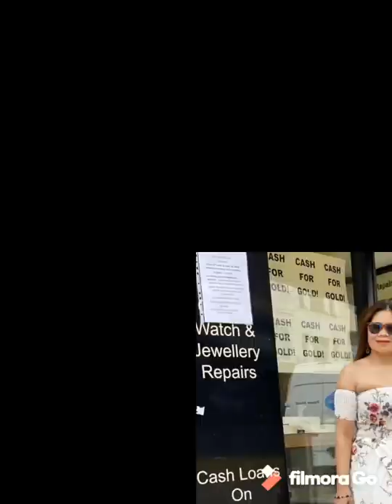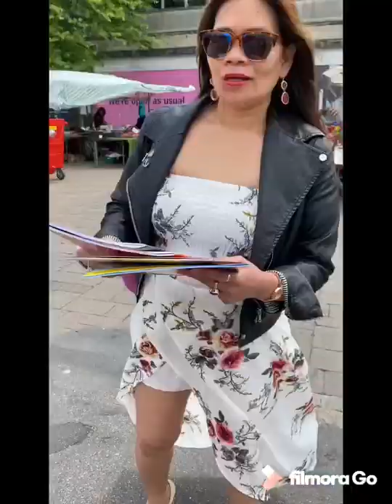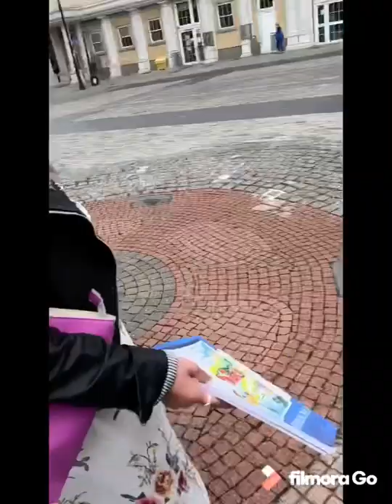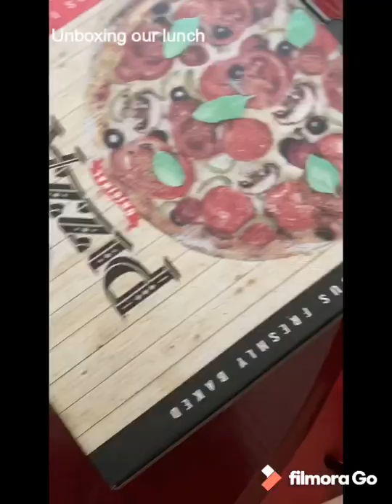Romford Market vlog #1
Hi guys! Come and learn a historical market here in Romford, Essex as we are easing slowly the lockdown.
As you can see, even with the wind everywhere... I still enjoyed my day off...
Hope you liked my vlog... Still learning how to edit my videos... But thank you all for your support in advance...